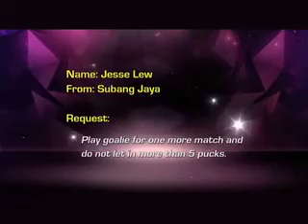ESPN Xtra Time - Inline Skating - Segment 3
Starring Sarah Lian & Team Underdogs Malaysia.
Segment: To experience Inline Hockey In Malaysia.
"Do the Fitness Drills"
Venue: Arena PJ, Selangor

Air Date: 25 February 2011 (Friday)
8PM on ESPN (Astro Ch 812)